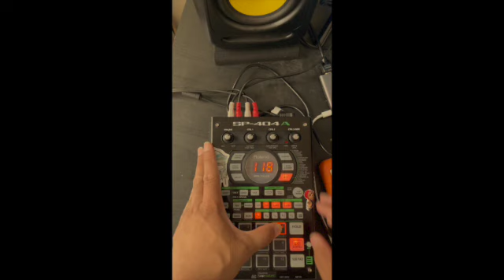Playing Hip Hop Lofi Sample Beats With My Sp-404A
New Beat Tape Out! Stream Traction Active Now!

Looking for the full version? Or to buy beats? Shoot me a email or comment